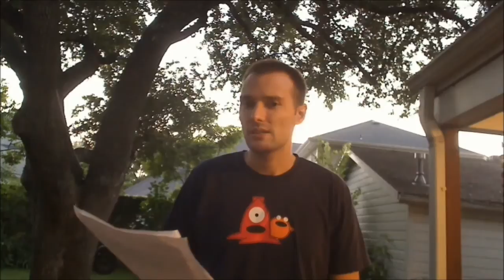0044: "How is anal sex different with a woman than with a man?"